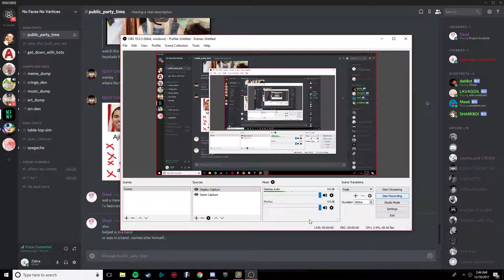Monsters Behind You